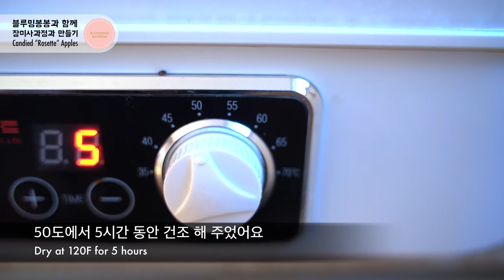[Eng sub] 장미꽃처럼 예쁜 사과정과 만들기 Candied "Rosette" Apples | 블루밍봉봉 (blooming bonbon)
그냥 먹어도 맛있는 사과를 조금 특별하게 즐겨봐요!
오늘은 빨간 사과로 장미모양 사과정과를 만들어 볼게요.
사과정과는 재료도, 만드는 방법도 간단한데
맛있고 존재감이 넘치는 전통 한식 디저트예요!

사과 apples 2개
소금물 salt water (소금 salt 1TSP + 물 water 600ml)

사과정과는 홍옥으로 많이 만드는데,
홍옥은 1년 중 수확하는 시기가 매우 짧아요.
홍옥이 없더라도 제가 만든 것 처럼 빨간 사과를 사용하면
예쁜 빨간 장미 모양의 사과정과를 만들 수 있답니다!